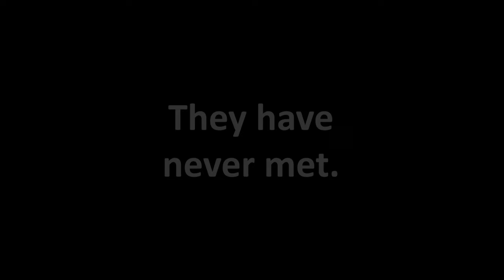They don´t know each other. But they share one story. Story of war.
Adbul Rahman in Syria, Olga in Ukraine, Htu Bu in Myanmar, Salim in Bangladesh or Helene in Angola — none of them thought they would experience armed conflict and violence. But they all realized one day that they are in the middle of it. Some of them are dealing with the burden of trauma, displacement and loss for few last months, others for years. They don’t know each other, they’ve never met. But they have something in common. They are real people, not statistics. They are NotATarget. They met humanitarian workers from People in Need who are doing their best to support them as they rebuild their lives.

Take five minutes to read their stories and share in solidarity